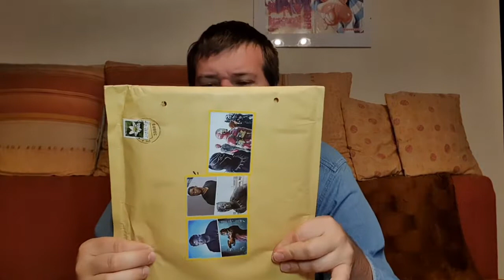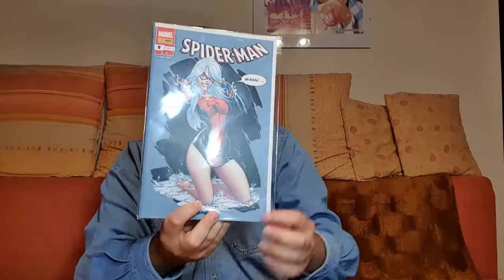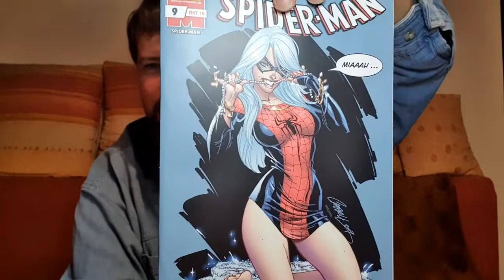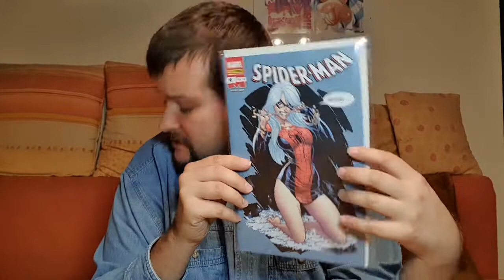Ein kleines "Was ist in dem Paket?" für zwischendurch